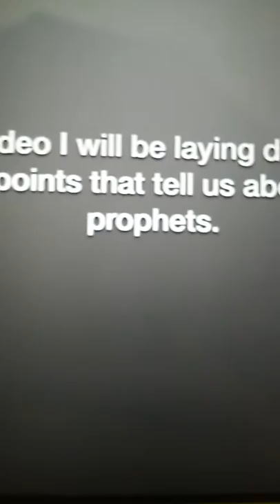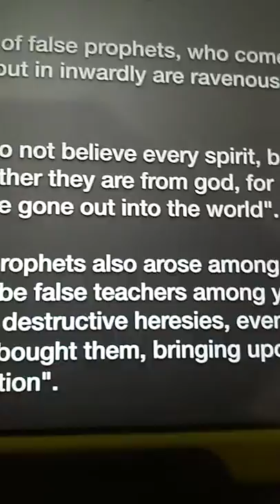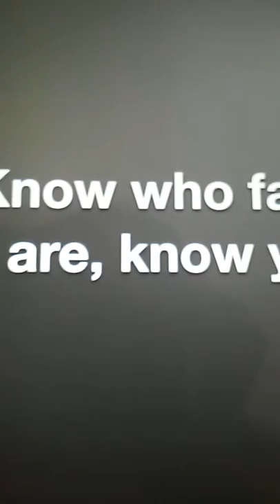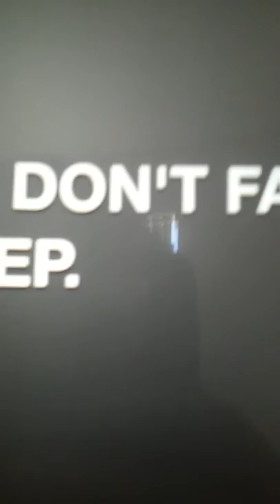What Does The Bible Say About False Prophets?